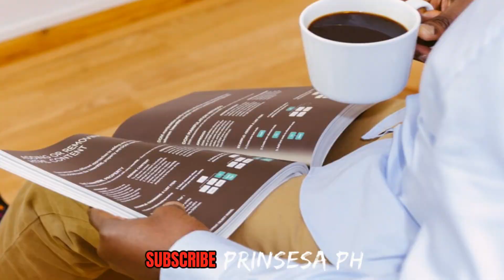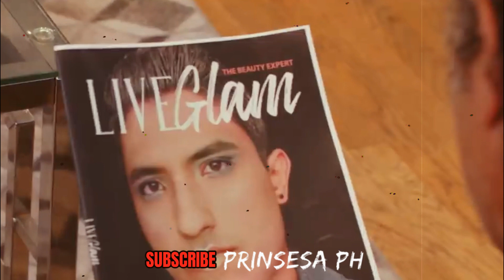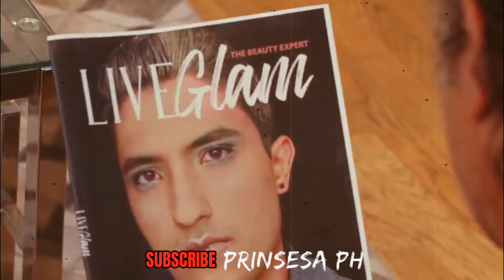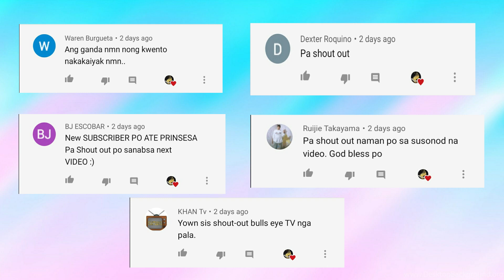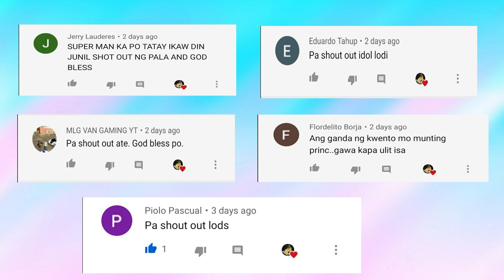Inalipusta at Itinakwil ng Ama ang Kanyang Anak Dahil Ito ay Bakla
Inalipusta at Itinakwil ng Ama ang Kanyang Anak Dahil Ito ay Bakla. Hindi tanggap ng kanyang ama at ang mga pangarap nya na maging isang big youtuber balang araw, subalit hindi sya sumuko sa kanyang mga pangarap at makalipas ng dalawang taon ay hindi niya inakala na mararating niya ang tagumpay bilang isa sa pinakasikat na make up artist sa buong mundo. Alamin natin ang kwento ni Jays.

Para Updated ka sa mga darating ko pang mga video SALAMAT :)

Ang Lahat Ng Nilalaman Ng Channel Na Ito Ay Nakuha Lamang Sa Internet Walang Ibang Nais Ang Channel Na Ito Kundi Ang Mag Bigay Dagdag Kaalaman Sa Mga Manonood Saan Mang Panig Ng Mundo.